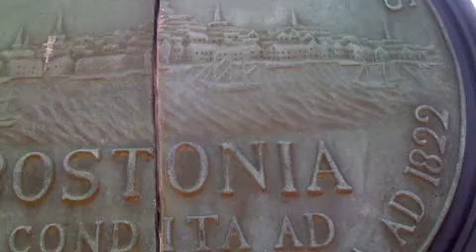Boston You Are Always In My Heart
On my way home this song come on and I could help but to think of my family, my friends, the places I love from the North End to Mission Hill to Southie, and beyond.  I've been away for so long and it hurts me so much to see me city in pain that I can even face the news.